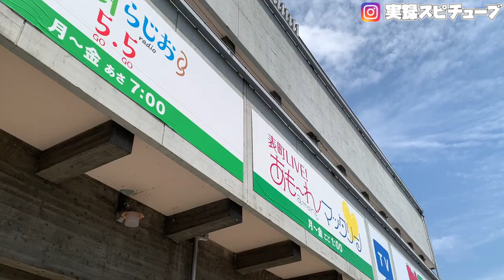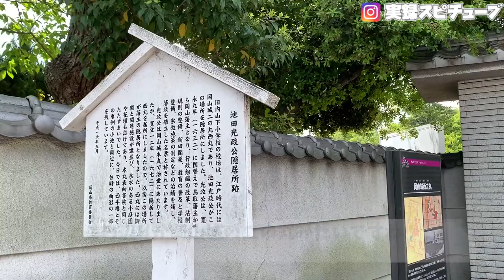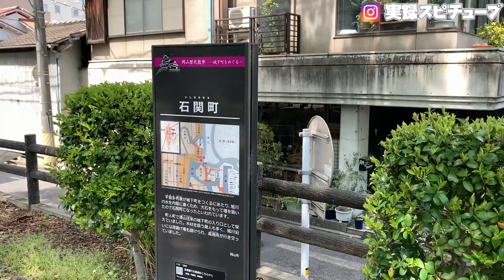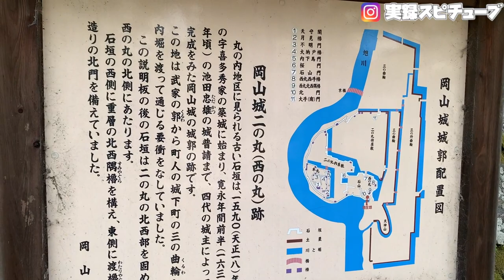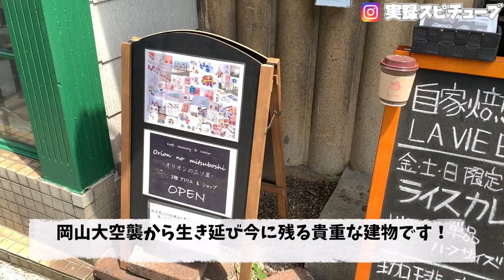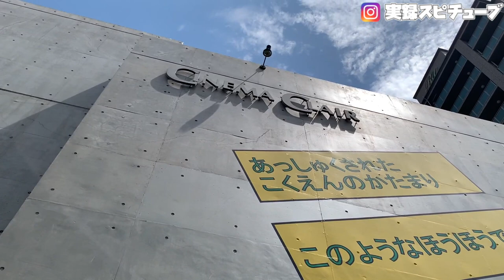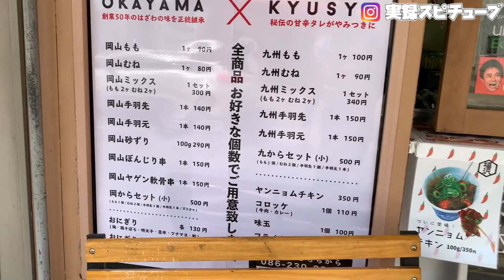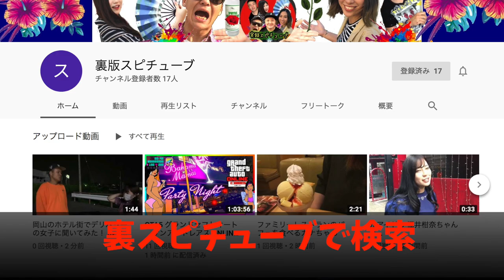【岡山市 丸の内周辺】二の丸の痕跡と今を探索 岡山城外とは《街歩き探訪》